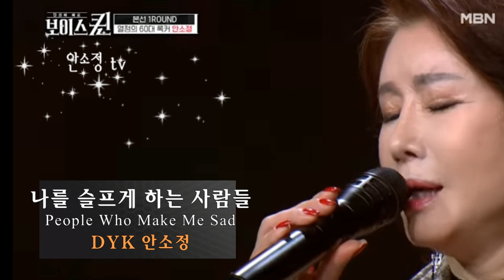락의 신(神) 김경호 명곡 모음 - COVER BY DYK 안소정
보이스퀸 본방 보기

원곡 김경호
DYK 안소정 블로그